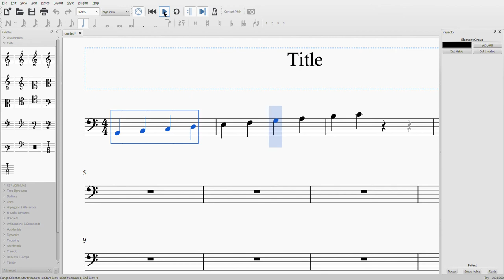Bass Clef Note Sounds